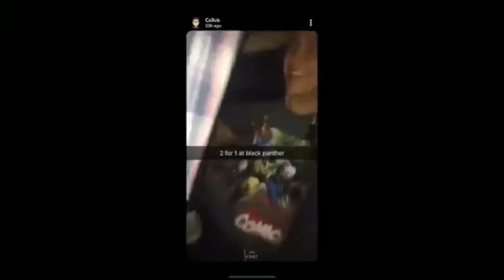SwendooG: Kids in a Trench Coat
Some kids sneak into a movie theatre, peanut allergies just got taken down a peg, and the TSA actually helped someone!

Stories:

(kids sneak into black panther)